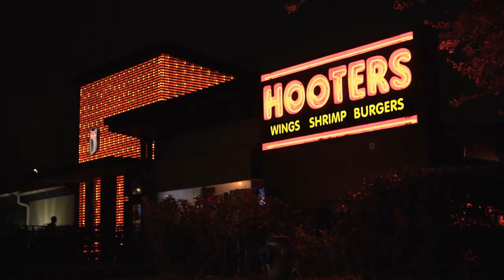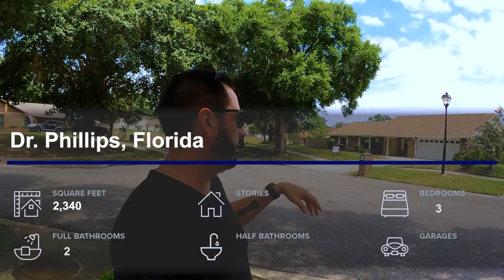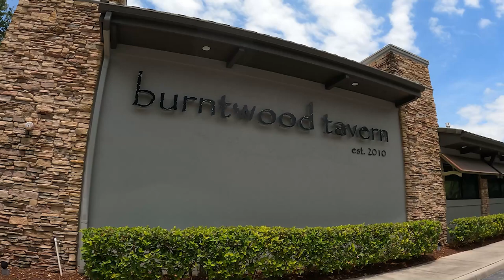Tampa vs. Orlando - Best Places To Live In Florida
Are you thinking of moving to Florida? Tampa and Orlando are two of the most popular cities in the state, but which one is right for you? In this video, I compare the two cities and give my thoughts on which one is better.

I'll discuss the cost of living, climate, job market, the pros and cons of each city, and more. So if you're trying to decide which city is right for you, this video will help!

Which city do you think is best for living in Florida - Tampa or Orlando?